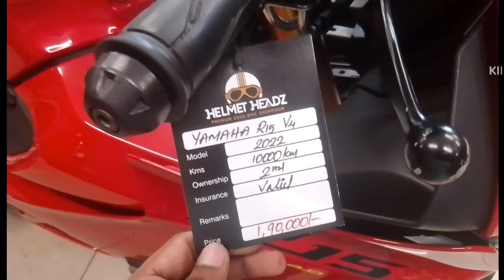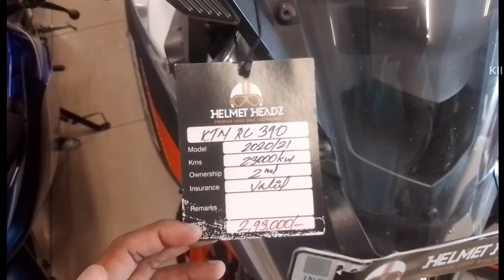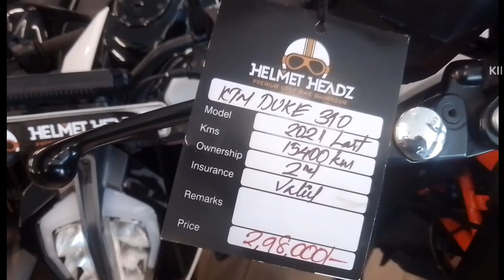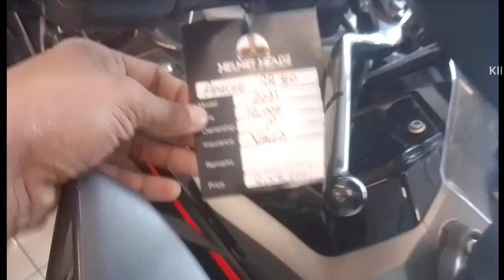H H, Some Bikes 🏍️🏍️ Price Tag Riew 📸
Thanks for support my you tube channel SL Moto Tech 🏍️🚗